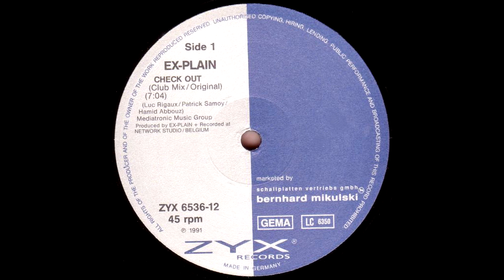Ex-Plain – Check Out (Club Mix) HQ 1991 Eurodance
Ex-Plain – Check Out
Label: ZYX Records – ZYX 6536-12
Format: Vinyl, 12", Maxi-Single
Country: Germany
Released: 1991
Genre: Electronic
Style: House, Techno